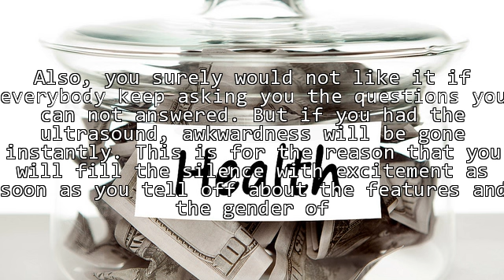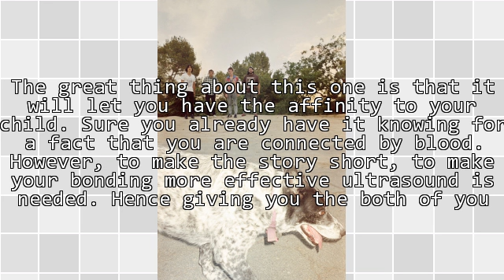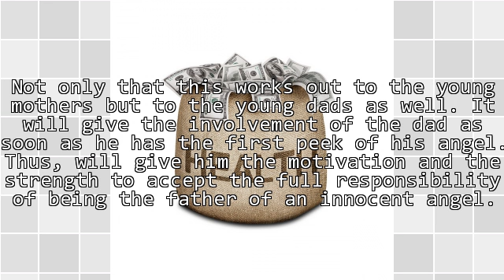Why The Need For The 3D Ultrasound